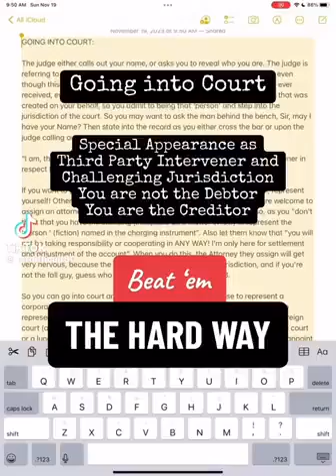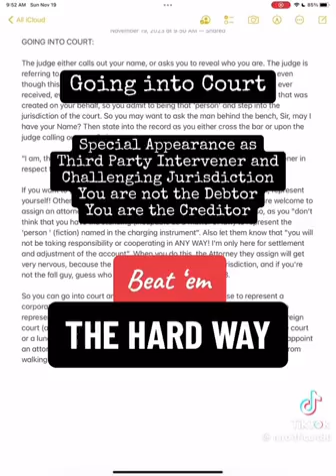Best NOT GO TO COURT in the 1st Place☞ But Sound Words as Sui Juris☞ Age of Majority🕊